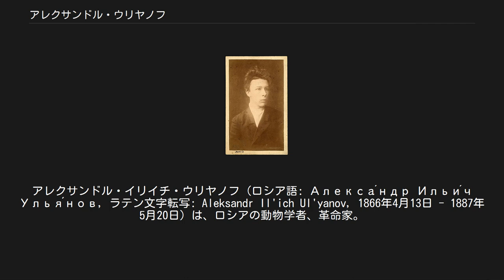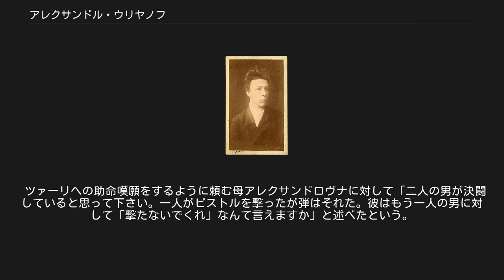アレクサンドル・ウリヤノフ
ロシア・ソ連の社会主義の人物
ニジニ・ノヴゴロド県出身の人物
アレクサンドル・イリイチ・ウリヤノフ (ロシア語: Алекса́ндр Ильи́ч Улья́нов, ラテン文字転写: Aleksandr Il'ich Ul'yanov, 1866年4月13日 - 1887年5月20日）は、ロシアの動物学者、革命家。
ロシア帝国末期の反皇帝運動に加わり、アレクサンドル2世を暗殺したソフィア・ペロフスカヤの秘密結社「人民の意志」の一員としてアレクサンドル3世暗殺計画に関与する。
計画失敗後、助命嘆願を拒否して刑死した。
 マルクス主義によるロシア革命を主導した革命家ウラジーミル・レーニン（ウラジーミル・イリイチ・ウリヤノフ）の実兄（レーニンにとっては長兄）にあたる。
 1866年4月13日、カルムイク系ロシア人の物理学者イリヤ・ニコラエヴィチ・ウリヤノフと、ユダヤ系スウェーデン人の教育家マリヤ・アレクサンドロヴナ・ブランクの長男としてニジニ・ノヴゴロド市に生まれる。
父が帝国政府からシンビルスク州（後に父イリヤの名を冠してウリヤノフスク州と呼ばれる）の教育総監に任命され、兄弟姉妹で共に移住する。
 1883年、シンビルスクでの教育を終えるとサンクトペテルブルク大学理学部に入学許可を受け、帝都に移り住んで動物学を専攻した。
2人の弟ウラジーミルとドミトリーもそれぞれ法学者と医学者の道に進み、学者一家としての期待に応えていた。
在学中も優秀な学生として過ごし、自然科学分野での学業成績で表彰されている。
 一方で自由主義者であった父の影響もあり、帝国内で高まりつつあった反王党派運動に共感を持ってナロードニキ派の秘密結社「人民の意志」に参加している。
「人民の意志」は指導者ソフィア・ペロフスカヤによる皇帝アレクサンドル2世暗殺に成功したが、同時にペロフスカヤらも処刑されて組織は壊滅状態にあった。
アレクサンドルはイデオローグ（理論家）として影響を持ち、従来の組織におけるスローガンであったナロードニキ主義に加えてマルクス主義を運動に取り込んでいった。
すなわち労働者を国家の中心とし、これを知識人階層が指導することで君主制自体を打倒することを掲げ、何よりその手段としてのテロリズムを肯定した。
 組織を再建したアレクサンドルは「人民の意志」の残党によるテロを計画、アレクサンドル2世暗殺事件から6年目となる1887年3月1日にその息子である現皇帝アレクサンドル3世暗殺を決行する。
しかし事前に計画を察知していた護衛部隊によって、実行部隊はネフスキー大通りでの式典を襲撃する直前で拘束され、アレクサンドルも「人民の意志」の残党を扇動した容疑で逮捕された。
参加した者の中には恩赦を受けて死罪を免れた者もいたが、アレクサンドルは抗弁も嘆願もせず、死罪を宣告された。
 1887年5月20日、アレクサンドルは組織の幹部であるパホーミー・アンドレーイシュキン、ヴァシーリー・ゲネラーロフ、ヴァシーリー・オシパーノフ、ピョートル・シェヴィリョーフらとシリッセルブルクで絞首刑に処された。
21歳没。
 また組織の一員でポーランド系ロシア人であった人類学者ブロニスワフ・ピウスツキ（ポーランド独立を指導した政治家ユゼフ・ピウスツキの兄）は樺太に流刑とされ、この際の経験からアイヌ人についての記録をまとめている。
 この事件は日本にも影響を与え、宮崎夢柳が「虚無党実伝記鬼啾啾」を書き、出版条例違反として軽禁固の判決を受ける騒動が起きている。
 後に長弟レーニンが成立させたソビエト連邦ではレーニンの父で自由主義者あったイリヤ・ニコラエヴィチ・ウリヤノフと並んで顕彰され、1972年にソ連の天文学者タマラ・スミルノワが発見した小惑星にウリヤノフ (小惑星)の名を冠している。
 ツァーリへの助命嘆願をするように頼む母アレクサンドロヴナに対して「二人の男が決闘していると思って下さい。一人がピストルを撃ったが弾はそれた。彼はもう一人の男に対して「撃たないでくれ」なんて言えますか」と述べたという。